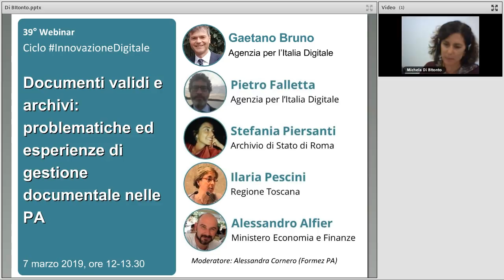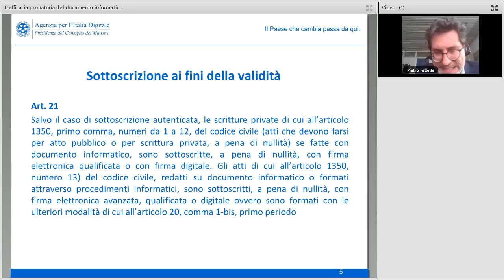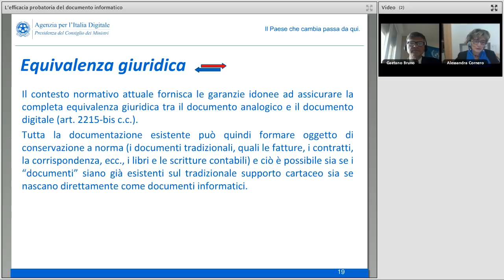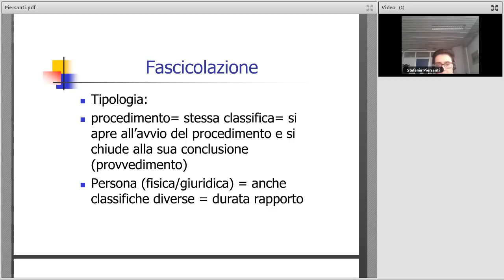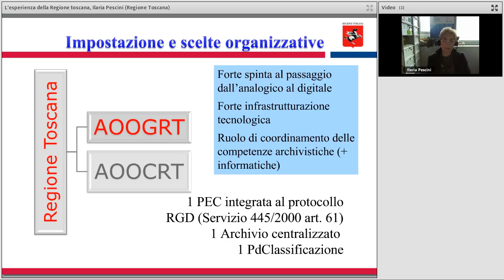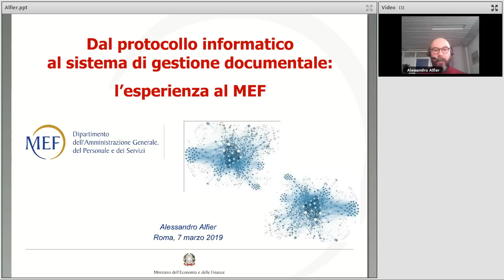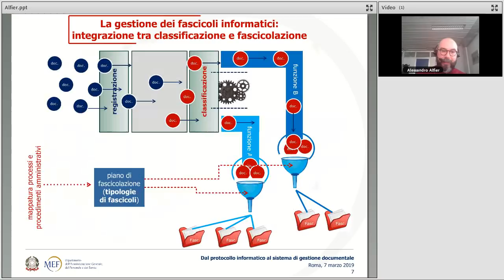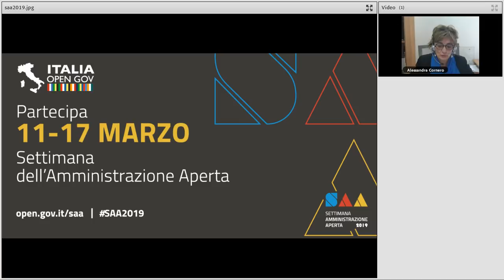Documenti validi e archivi: problematiche ed esperienze di gestione documentale nelle PA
Data: 07/03/2019

Descrizione:
Qual è la validità giuridica dei documenti informatici? Quali gli strumenti archivistici necessari oggi per gestirli e creare archivi correttamente, con un pensiero rivolto al futuro?

Sono questi gli aspetti rilevanti della gestione documentale che vengono approfonditi durante il webinar. A seguire il racconto delle esperienze di pubbliche amministrazioni come Regione Toscana e Ministero dell'Economia e delle Finanze, buone pratiche che rappresentano l’occasione per approfondire la gestione documentale nella pratica.

Programma:
00:00:00 Apertura, Alessandra Cornero (Formez PA)
00:06:20 L’efficacia probatoria del documento informatico, Gaetano Bruno e Pietro Falletta (AgID)
00:30:06 Gestire il presente per garantire il futuro. Gli strumenti di gestione archivistici, Stefania Piersanti (Direzione Generale Archivi - MIBAC)
00:53:46 L’esperienza della Regione toscana, Ilaria Pescini (Regione Toscana)
01:11:02 Dal protocollo informatico al sistema di gestione documentale: l’esperienza al MEF, Alessandro Alfier (Ministero Economia e Finanze)